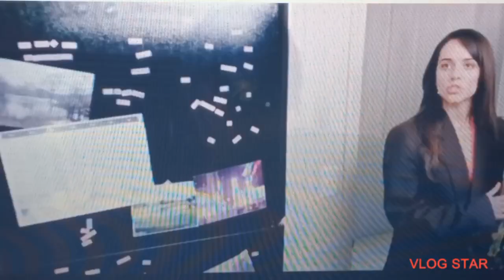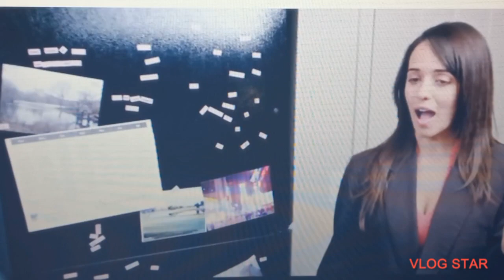MISSED CONNECTIONED FULL MOVIE KEVIN O!KEEFE /TATUM LANGTON / EP 17